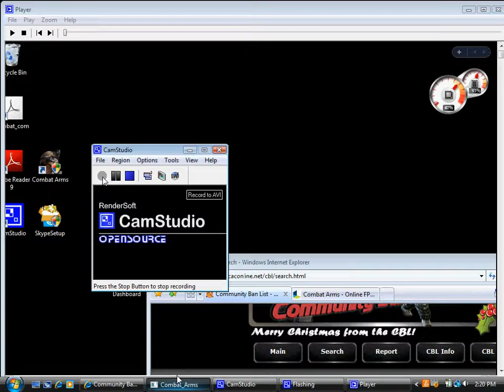Devilinator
This is a game of Combat Arms. This player, Devilinator, decided to hack. Here is proof of his illegal behavior. :)